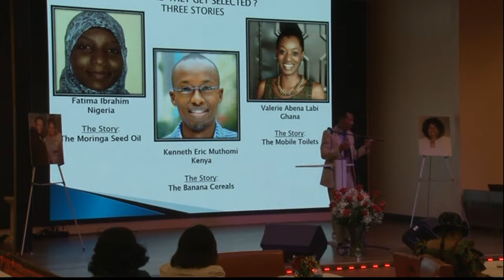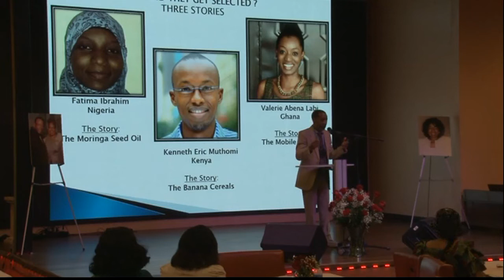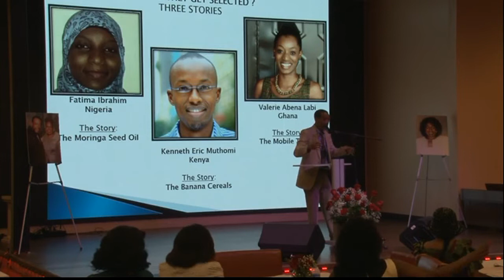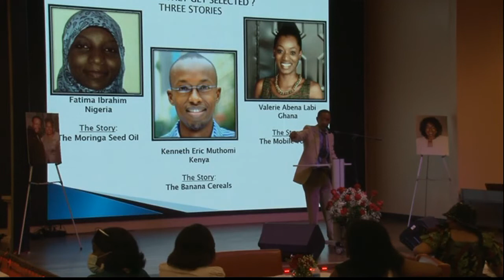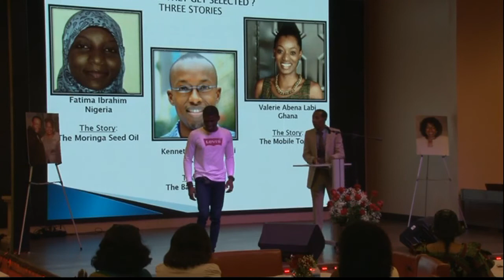P 5 2Pan African Tribute For Alice Bussey #3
Pan African Tribute For Alice Bussey #3